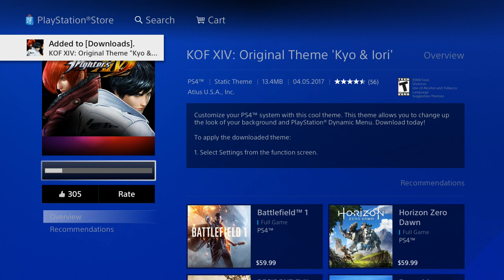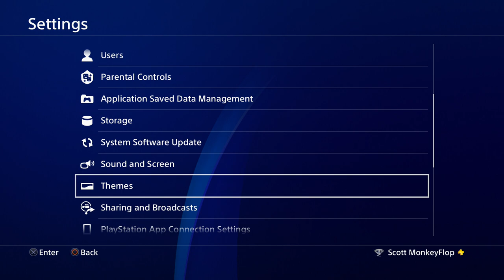NEW This Week On PS4 Upcoming Releases & Oh HEY A NEW PS4 FREE THEME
NEW This Week On PS4 Upcoming Releases 2017 & Oh HEY A NEW PS4 FREE THEME what video games do you want to see release date 2017 PlayStation News Daily with MonkeyFlop Machinima JOIN Today

Family Friendly